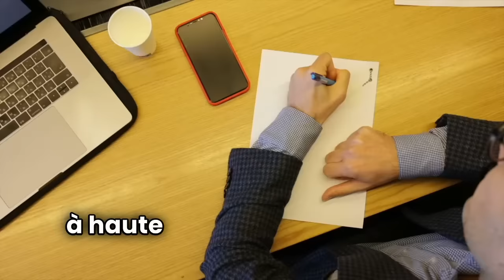Masterclass Offerte : Investir dans l'Immobilier à l'Étranger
Présentation Offerte pour les Personnes à Hautes Capacités Financières (€1,8M net et plus)

- Méthode en 5 Étapes : Investissez en pleine propriété à l'étranger en 45 jours avec confort.
​- 19 Pays Classés : Destinations notées en résilience.
​- Stratégie Semi-Passive : La méthode qu'on emploie pour générer plus de 100 000 EUR par an de revenus locatifs.
​- Le Nouveau Luxembourg : Découvrez une pépite d’investissement.